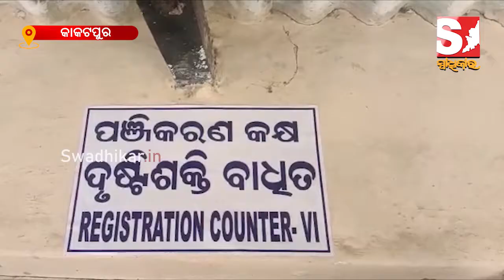ଚୁଟକୀରେ ଦେଖନ୍ତୁ ବିଭିନ୍ନ ଜିଲ୍ଲାର ଗୁରୁତ୍ୱପୂର୍ଣ୍ଣ ଖବର